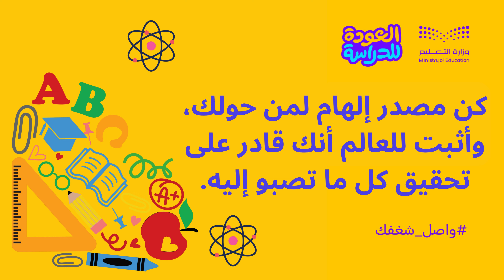العودة للمدارس || الترحيب بالطالبات || واصل شغفك 1446|| الخميس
الخميس
التصميم الأخضر